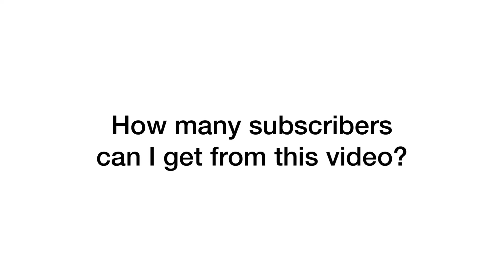How many subscribers can I get from this video?